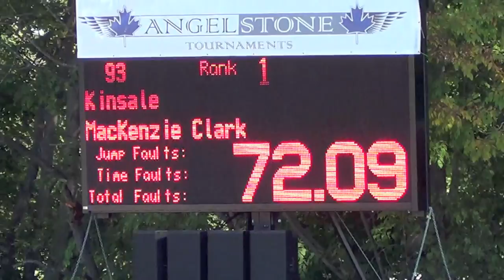Kinsale & Mackenzie Clark - 1.10m JR/AM Classic @ Angelstone III